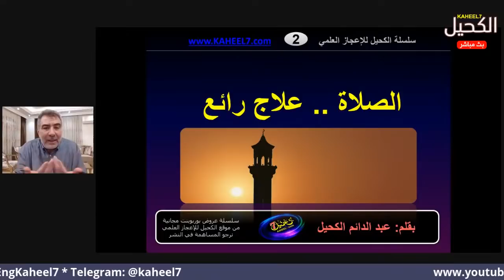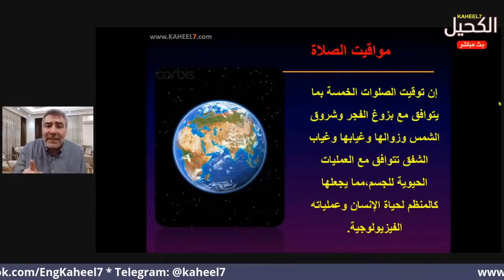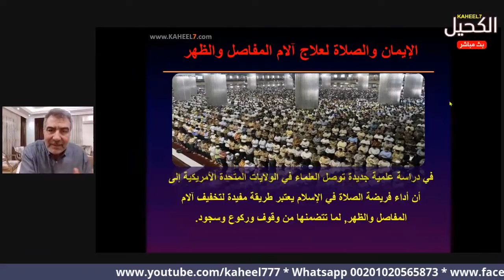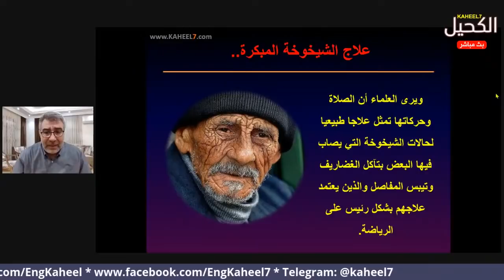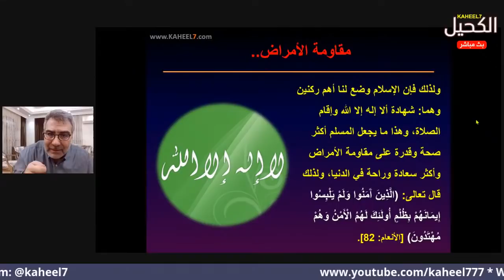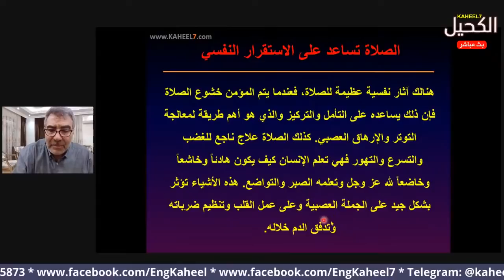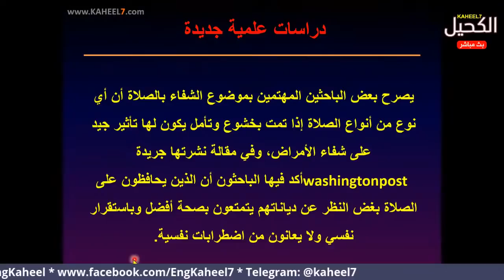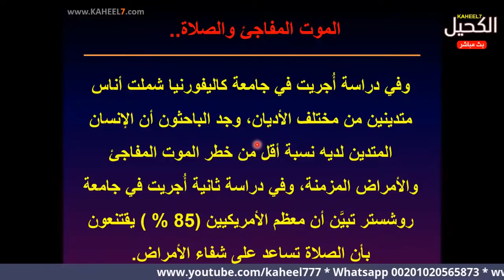الصلاة علاج رائع عرض بوربوينت مباشر مع عبدالدائم الكحيل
1- احفظ الرقم 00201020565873 (ضروري)
2- أرسل كلمة "اشتراك"
3- سنرسل لك رابط الانضمام للمجموعة